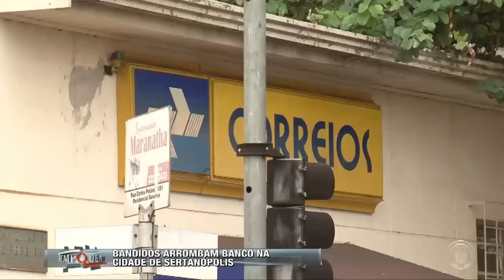Bandidos arrombam banco na cidade de Sertanópolis